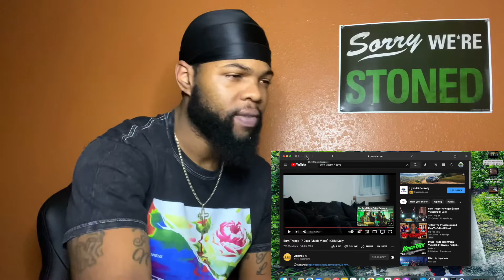Born Trappy - 7 Days & 30 Days (7 Days Pt2) | GRM Daily | *AMERICAN REACTION*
This is my official reaction to Born Trappy - 7 Days & 30 Days (7 Days Pt2) (Official Music Video) | @Grmdaily